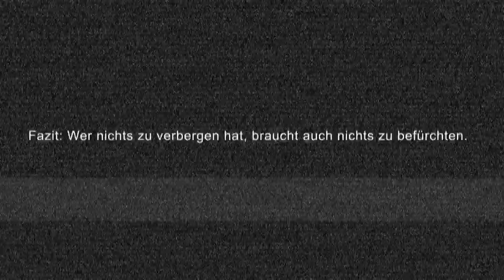Vom Nutzer entfernt